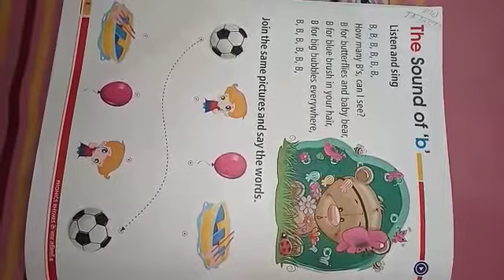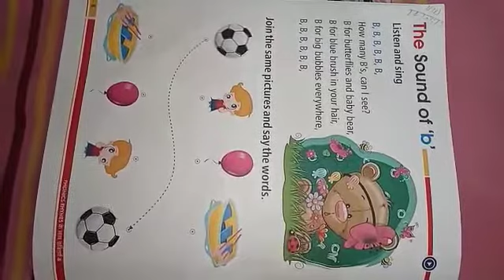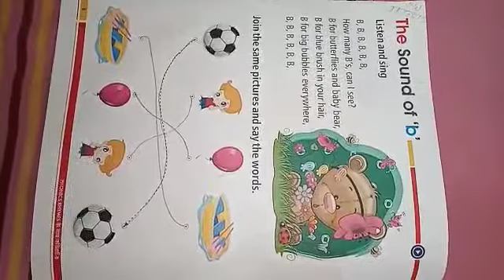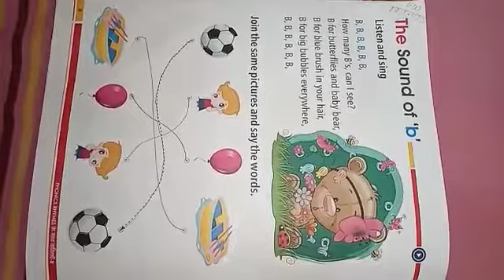English Rhymes for Montessori -2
Learn the sound of ' b ' for Montessori -2